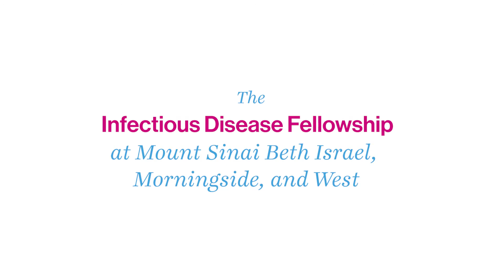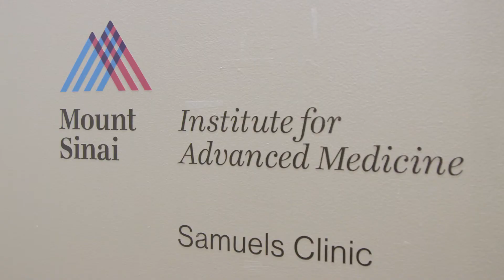The Infectious Diseases Fellowship at Mount Sinai Morningside-West